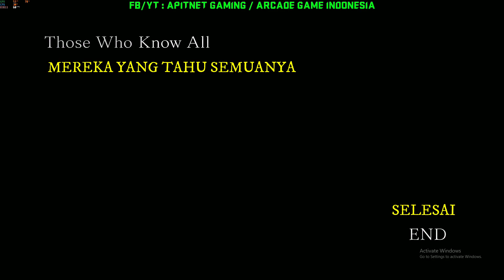NARUTO SHIPPUDEN: Ultimate Ninja STORM 4 Pendekar Yang Tak Sejalan - Mereka yang tahu semuanya #10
Pendekar Yang Tak Sejalan - Mereka yang tahu semuanya